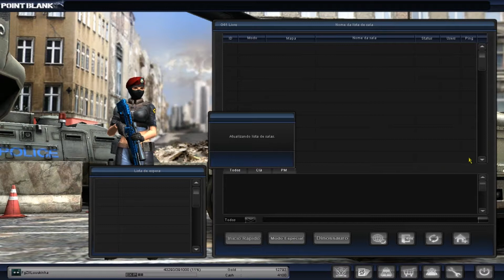PB #10 NOVO MAPA TWO TWERS + GAMEPLAY RANGER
*Novo mapa, vale a pena jogar!
*Meu Nick:FgZllLuuukinha
*Patente: Tenente Coronel 2

Então é isso galera, espero que tenham gostado, não se esqueçam de clicar em gostei, porque isso ajuda muito a divulgação do canal, se inscreva no canal quem não é inscrito, deixe seu comentario. Forte Abraço

[Tags ignore]